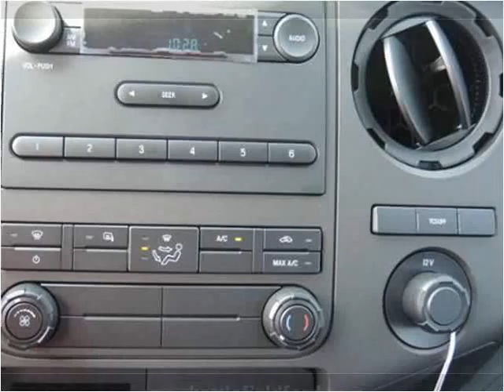2016 Ford F350 New Cars Manassas VA